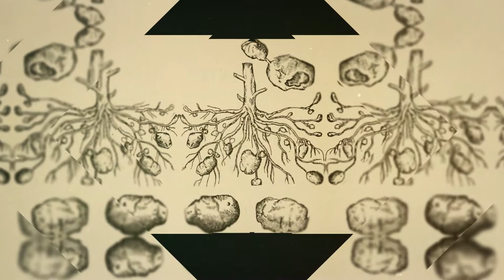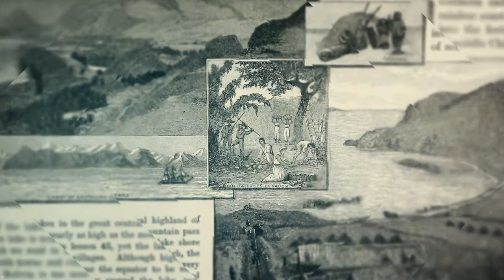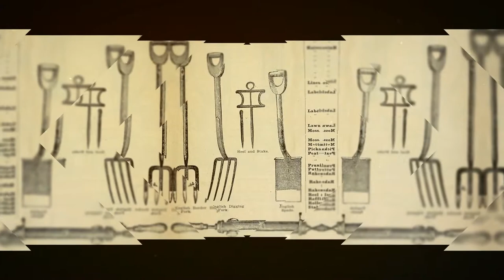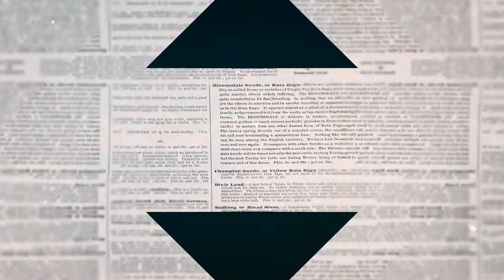The History of Potatoes